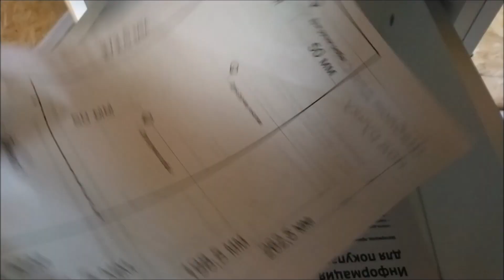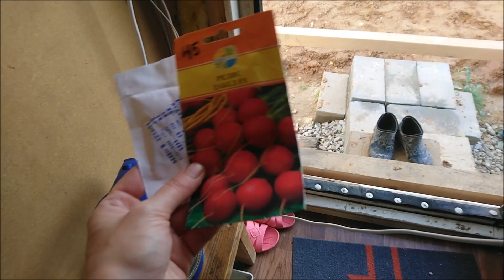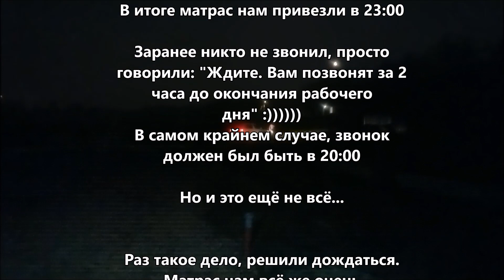Как мы накосячили. Опять матрас? Собираем кухню. Заготовки и новые мусорные кучи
Кухню покупали в Леруа Мерлен.